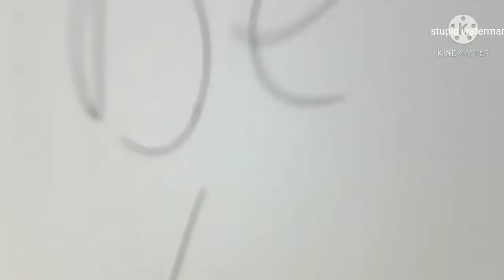How to be a better youtuber | Tips and tricks on how to get views